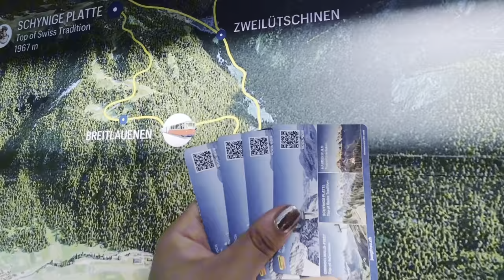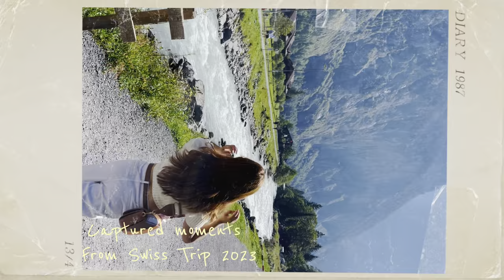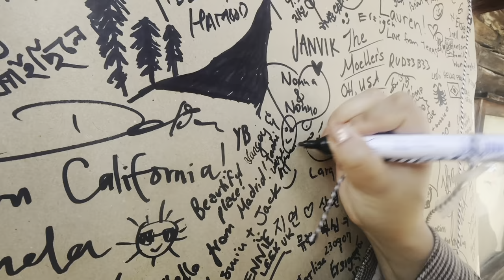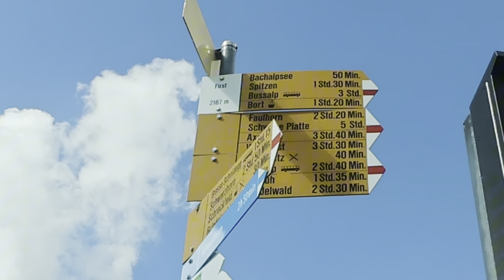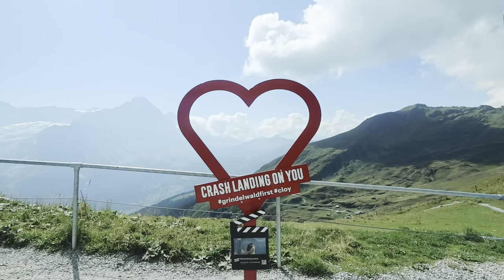Switzerland Travel Vlog 🇨🇭| Interlaken, Grindelwald, Lauternbrunnen, Murren| beautiful & dreamy 🧀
Hello!
Travelled to Switzerland with my familia. It’s truly one of the most beautiful places I’ve been to. Come and see through my eyes ! 🫶🏻